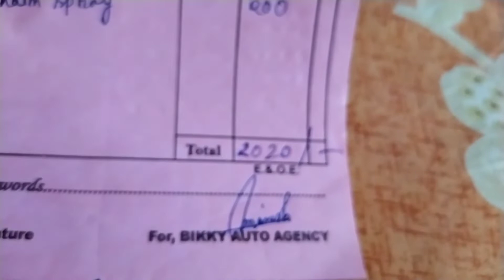Yamaha Mt-15 || 2nd Servicing || Servicing Cost || Mt-15Bs6 || D.B.A.Vlogs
My Yamaha Mt-15 Bs6 2nd Servicing And Cost

Servicing Cost:- 870